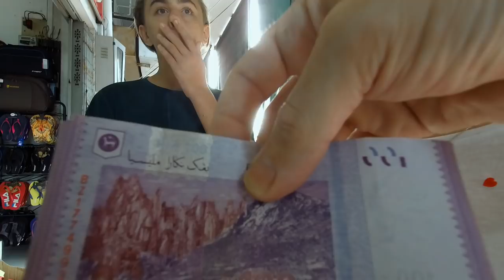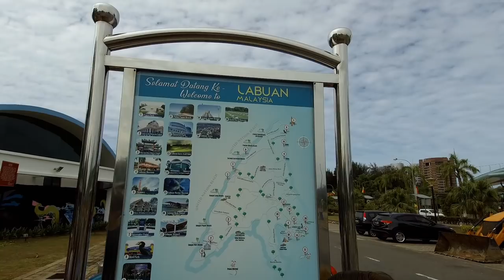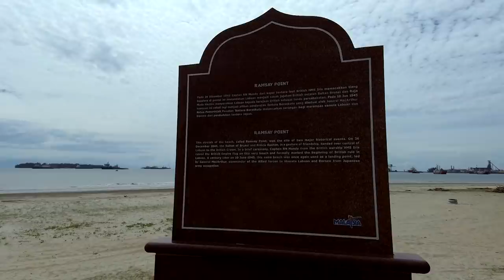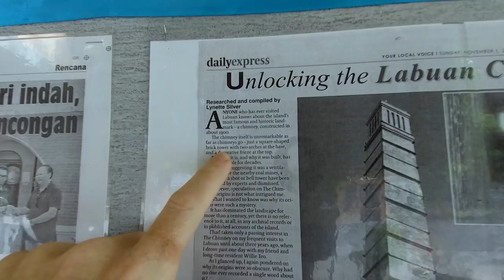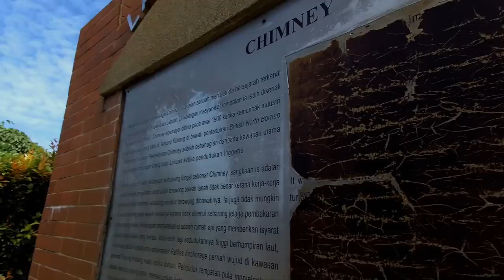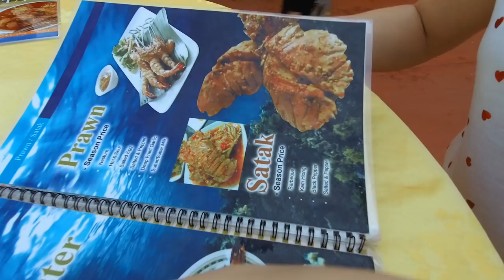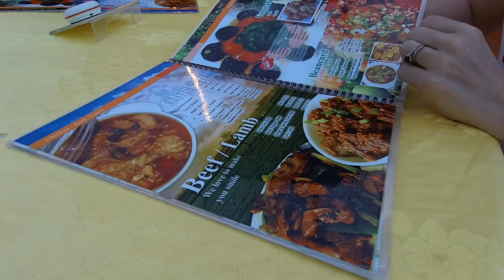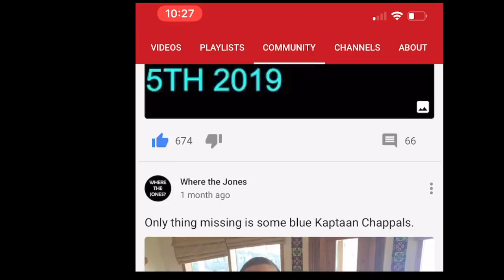The Great Labuan Chimney Mystery (well.. sort of). Oh and awesome seafood.